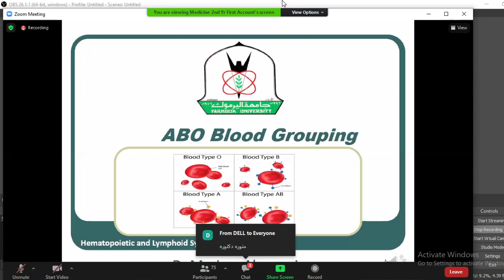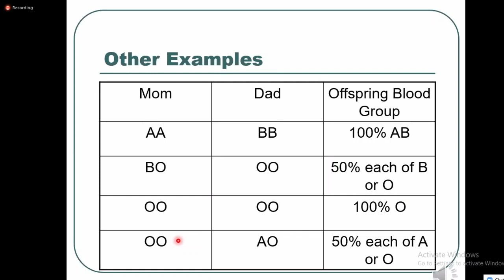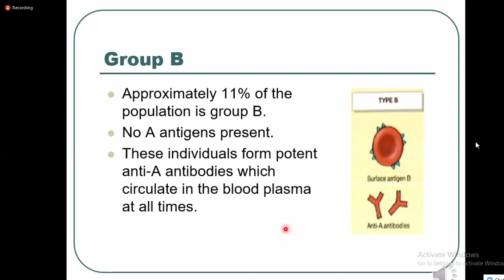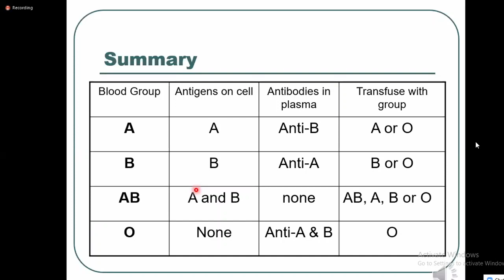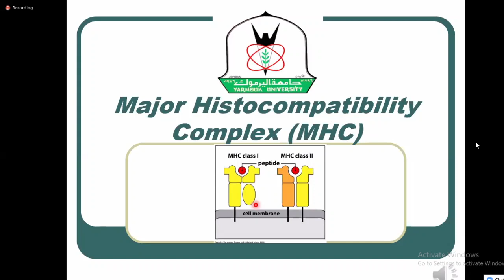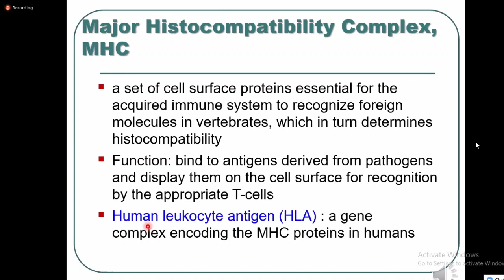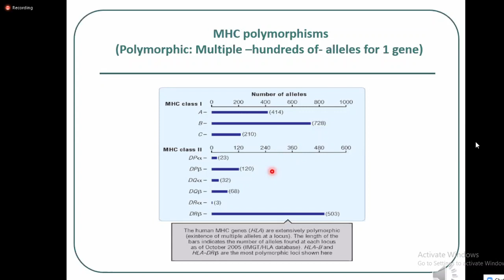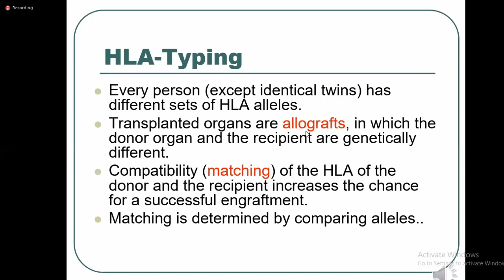HLS-Immunology LEC 2- (ABCD)